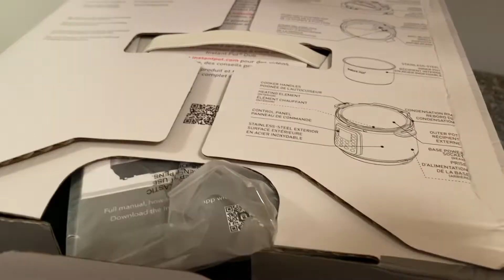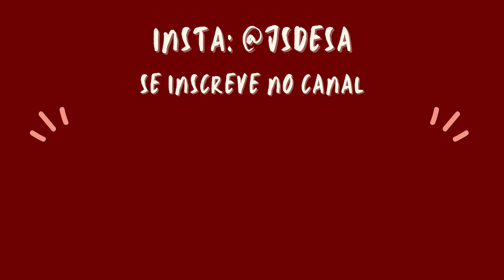Vlog: cozinhando e meu bairro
Decidi fazer um vlog de uma segunda feira onde trago vocês pra dar um role pelo meu bairro comigo e ver o que to cozinhando também.